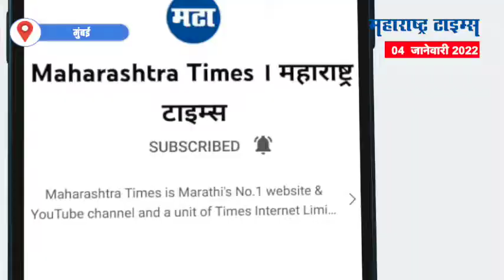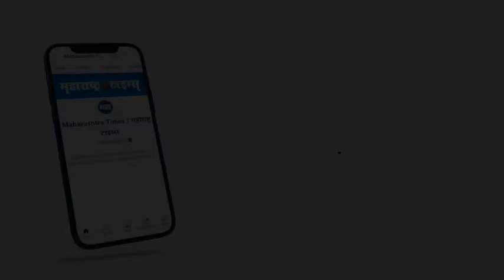न्यू इयर सेलिब्रेशननंतर अभिनेत्री काजल अग्रवाल मुंबईत परतली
न्यू इयर सेलिब्रेशननंतर अभिनेत्री काजल अग्रवाल मुंबईत परतली. यावेळी ती पती गौतम किचलूसोबत चाहत्यांना फोटो देताना दिसली. अभिनेत्री काजल अग्रवाल ब्लॅक रंगाच्या क्लासी लूकमध्ये पाहायला मिळाली.